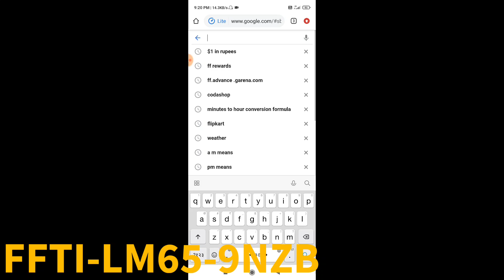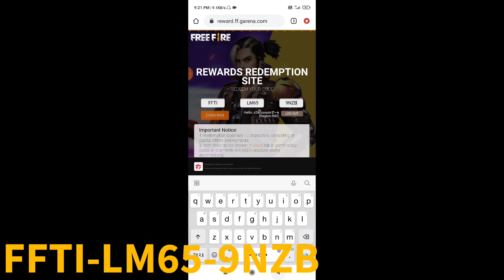Redeem Code जल्दी से Use करलो | How To Get Redeem Code | Free Fire Redeem Code 😊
Code-FFTI-LM65-9NZB

              And Presh The Bell Icon🔔

ALOK vs DIAMONDS Best Clash Battle who will win Gameplay Garena Free Fire Live Streamer from India Killing Player with LOUD Volume Spy Like NOBRU Level Up to 70.

1.Garena Free Fire Indonesia Live
2.Garena Free Fire Brazil Live
3.Garena Free Fire Brasil Live
4.Garena Free Fire India Live
5.Garena Free Fire Singapore Live
6.Garena Free Fire Thailand Live